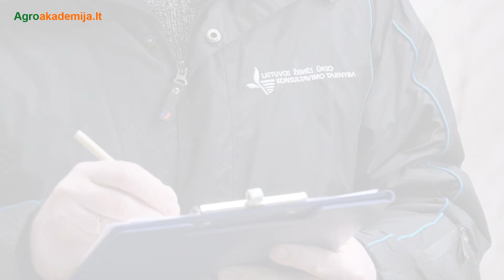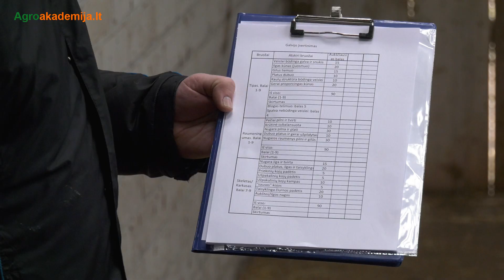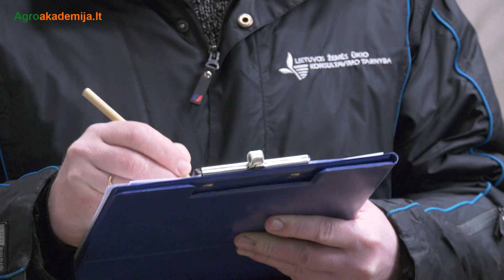Mėsinių galvijų augintojams – galvijų eksterjero vertinimo paslauga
Kovo pradžioje pasibaigęs paraiškų rinkimas pagal priemonę Valstybės pagalba grynaveisliams ūkiniams gyvūnams įsigyti sulaukė didelio galvijų augintojų susidomėjimo. Gaudamas paramą, galvijų augintojas įsipareigoja kontroliuoti įsigytų gyvulių produktyvumą, juos veisti gerinant savo bandos genetiką, auginti, užtikrinant jų gerovę, neparduoti, nedovanoti ar kitaip neperleisti įsigytų galvijų kitiems asmenims ne mažiau kaip 4 metus.
Siekiant, kad jūsų galvijai būtų įrašyti į kilmės knygą ir taptų tinkamais pirkti pagal paramą kitiems augintojams, galvijams turi būti atlikta ne tik produktyvumo kontrolė, bet ir individualus eksterjero vertinimas. Šių metų kovą Lietuvos žemės ūkio konsultavimo tarnybai suteikta licencija vertinti mėsinių galvijų eksterjerą. Tokia galimybė atsirado Lietuvos mėsinių galvijų augintojų ir gerintojų asociacijai pasirašius sutartį su Konsultavimo tarnyba dėl mėsinių galvijų vertinimo pagal eksterjerą paslaugos. Ją atlikti Asociacija apmokė Konsultavimo tarnybos gyvulininkystės ekspertą Vytą Gudaitį. Jis paslaugą atlieka pagal Asociacijos pateiktus prašymus. Taigi, kaip vertinamas mėsinių galvijų eksterjeras?